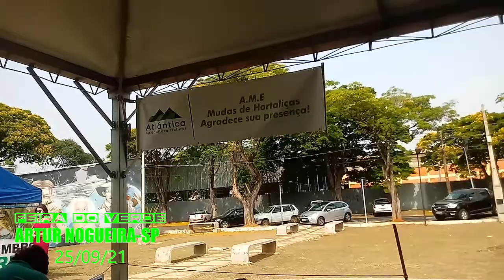FEIRA DO VERDE - ARTUR NOGUEIRA 25/09/21 (PARTE 2)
PRAÇA CENTRO CULTURAL TOM JOBIM